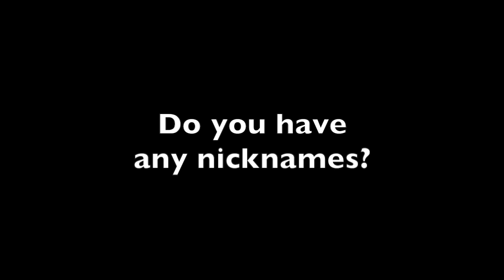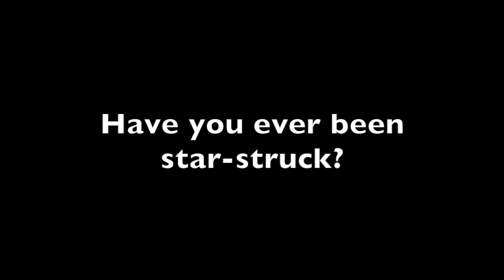Crew Mates - Steve Dudek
Cambridge 4 Steve Dudek takes on the BNY Mellon quickfire question challenge in the tenth of many crew interviews leading up to the Race on April 6.